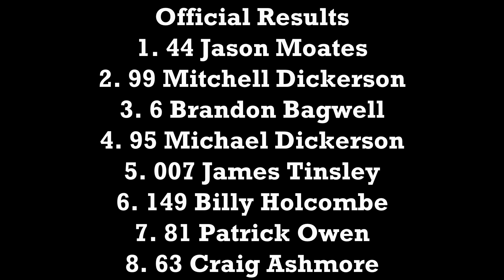SugarTit Speedway November 16, 2019 Ironman 200 Clone Champ Heavy